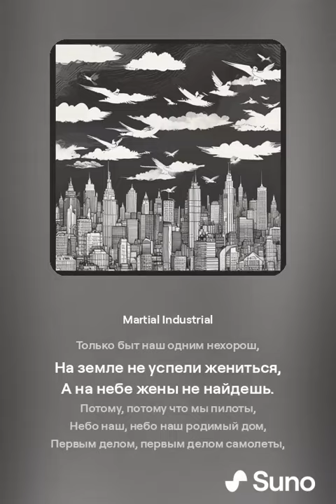Первым делом самолеты(Suno AI) Martial Industrial